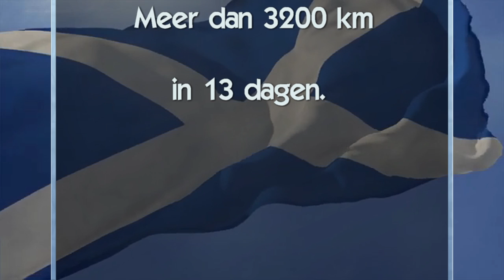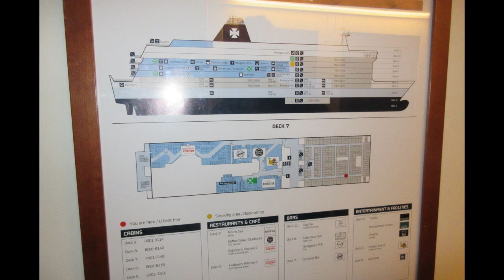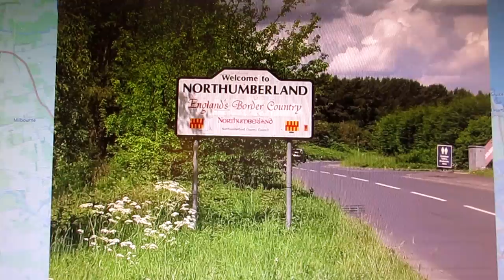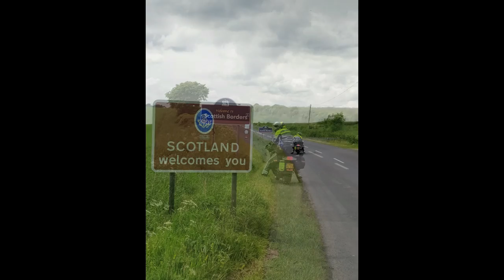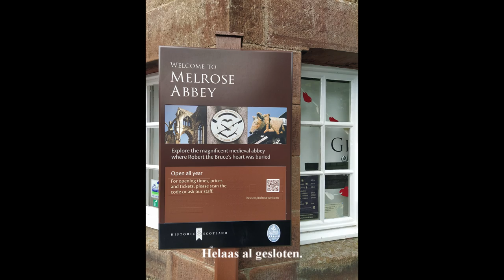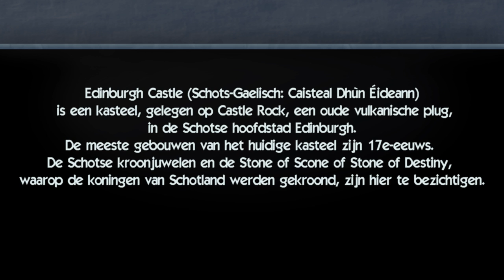Motortourtocht Schotland juni 2022 deel 1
Motortourtocht nar en door Schotland van 01 t/m 13 Juni 2022
In totaal meer dan 3200 km Deel 1 van 4 delen